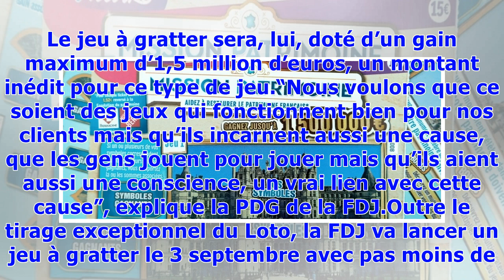▼Un Loto à 13 millions d'euros et un jeu à gratter pour la cause du patrimoine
Jeu à gratter de la Francaise des Jeux au bénéfice du Loto du patrimoine© AFP FRANCOIS GUILLOTCette grande première destinée à aider la restauration de monuments en péril, fruit d’une mission menée par l’animateur de télévision Stéphane Bern à la demande d’Emmanuel Macron, sera présentée à l’Elysée en fin de journée. Avec 13 millions d’euros, le jackpot du Loto, qui sera réalisé le 14 septembre, veille du week-end des Journées du patrimoine, sera équivalent à celui d’un tirage exceptionnel du ve...